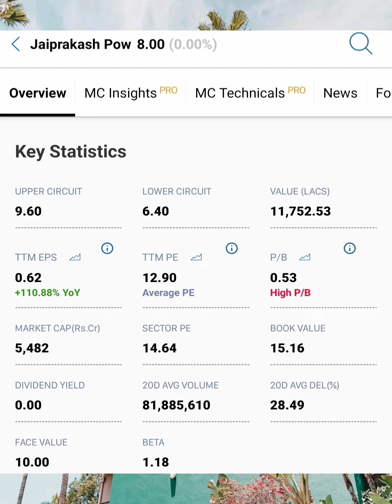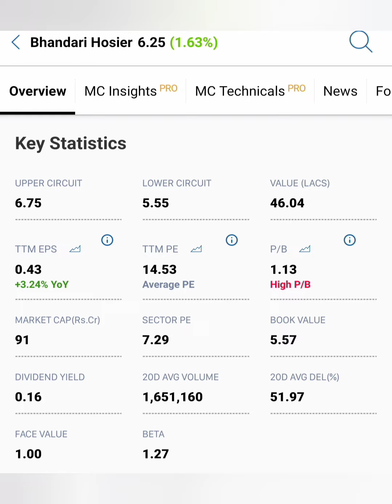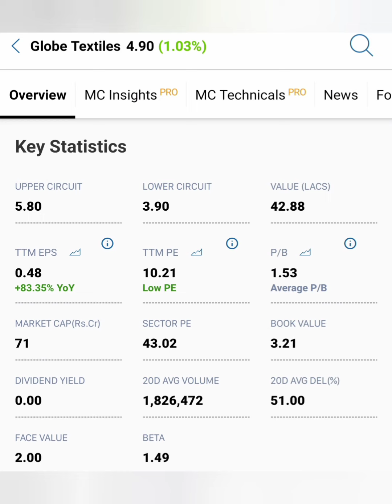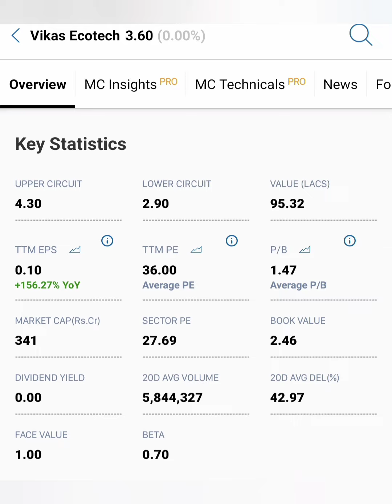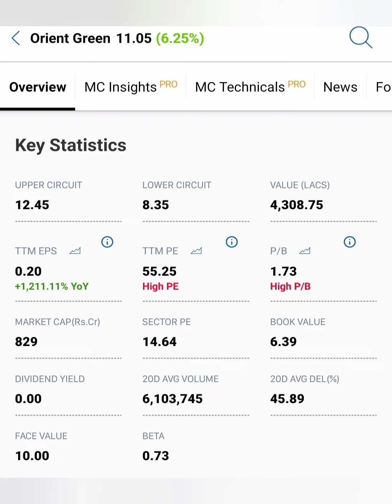Rs10 Below Stocks....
JP power share news in tamil/Bhandari  market news in tamil/globe textiles share market news today in tamil/green energy